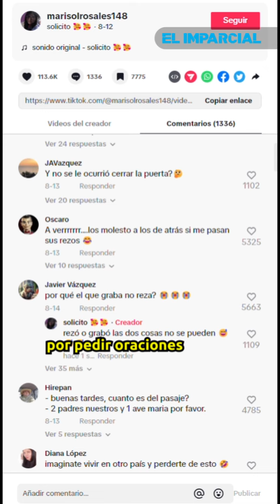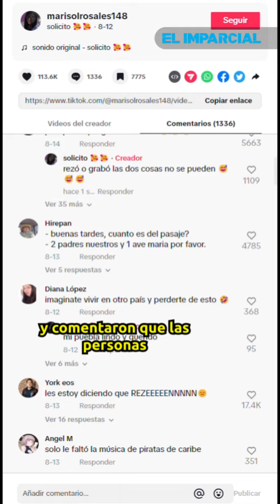Chofer de autobús pone a rezar a pasajeros ante un "diluvio"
El video de un conductor de un camión urbano, en Puebla, se hizo viral al ver cómo expresaba temor de cruzar caudales de lluvia y pedir a los pasajeros que se pusieran a rezar para salir con bien y que no se inundara la unidad.